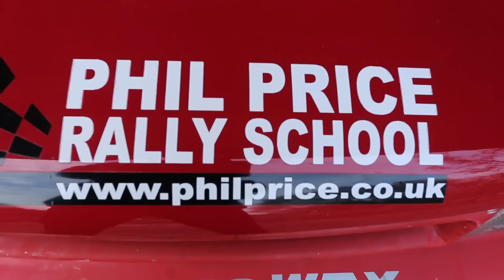WRC Wales Rally GB boot camp - Part 1. The Mechanic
Pole Position’s Rosanna is taking part in a WRC Wales Rally GB boot camp learning all the rally tricks of the trade. The first episode of this three part series sees Rosanna learning how to be a World Rally mechanic - changing tyres and identifying problems with a rally car. Watch the video to see how she gets on.

Pole Position is the place for motorsport fans and petrol heads covering the very best races, teams and drivers from around the world. From F1 to banger racing and from Indianapolis to Monte Carlo we'll cover the best of the best, keeping you entertained. Highlights, interviews, team tours and on location we'll be there to give you the inside track.